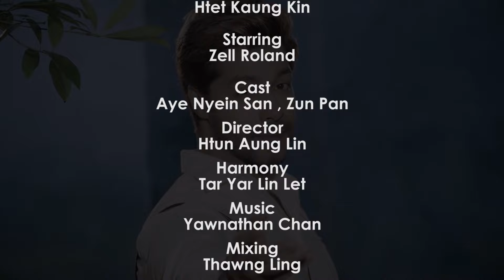ငါလွမ်းတိုင်းတစ်ခါသာသေကြေးဆို..မင်းစိတ်နဲ့သေတဲ့အချိန်က နေ့တိုင်းမို့ Thadar Nann Htike - Dream (MV)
မလွမ်းဘူး လုံးဝမလွမ်းဘူးဆိုပြီး EX ကို ခိုးလွမ်းတတ်သူများ Feel ဖို့သီချင်းအသစ်
😔😔 ငါလွမ်းတိုင်းတစ်ခါသာသေကြေးဆို
💔💔💔  မင်းစိတ်နဲ့သေတဲ့အချိန်က နေ့တိုင်းမို့ 💔🎼

Title - Dream ( အိမ်မက် ) Official Music Video
Artist - Thadar Nann Htike
Composer - Htet Kaung Kin
Starring - Zell Roland
Cast - Aye Nyein San , Zun Pan
MUA - Isabella Kyaw , Ni Ni
Harmony - Tar Yar Lin Let
Mixing - Thawng Ling

1.I Can't Believe - Single [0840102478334]
6.Tha Ti Ya Pay Pr (Feat.Hein Htut) - Single [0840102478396]
7.Tha Won Ma To Pr Nak (Feat. Ka Kyoe, A Quse) - Single [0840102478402]